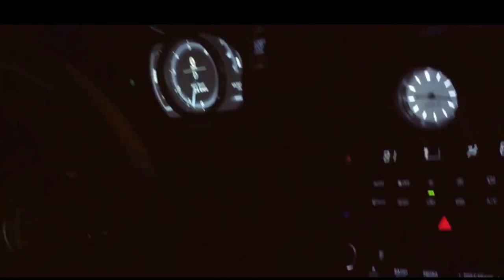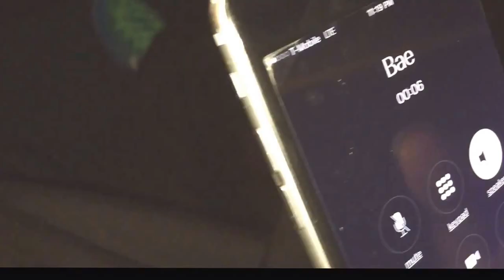YG $LIME -"I.O.I"|I'm On It|( Official Video)||Dir:Pj Chosen one x @SlimeGang60|HD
Intro Pt.1
"IM ON IT"
Slime Rothstein Films
Presents DIR:PJ CHOSEN📽One